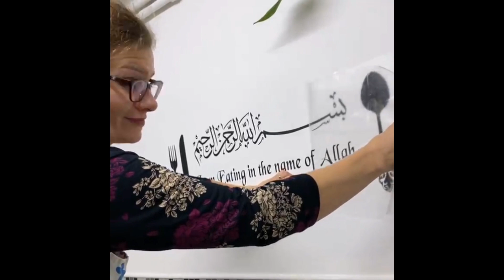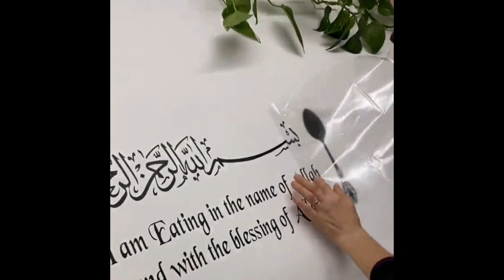She is crazy مدیرعام لۆ چویتە سەربان ههههههه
Mderam nemanuk Mder3am Zere zard xaswe Mderam
Mderam nemanuk Mder3am
BBC
Cnn
Uk
USA
United Kingdom
England
Britain
Istanbul
Turkey
Mderam gone crazy
Mder3am is crazy
Adventure
Experience
Fun Travel
Food healthy
Delicious food
Food
Cooking
Cook
Tasty
Delicious
Yummy
Healthy food
Adventure
Challenge

Experience in
Kurdish
Kurd drama
Dramy kurdi
UK kurdish